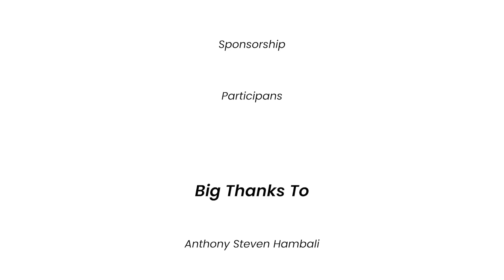NAPAK TILAS & FAMILY GATHERING BISMANIA COMMUNITY 2022 | BMC X SUMBER ALAM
Inilah keseruan kami kemarin 20 Agustus 2022. Saat kawan-kawan Bismania Community berkunjung ke Garasi kami dalam rangka napak tilas dan family gathering. Betapa senangnya kami merasakan keseruan dari pagi hingga acara selesai. Enjoy the video !